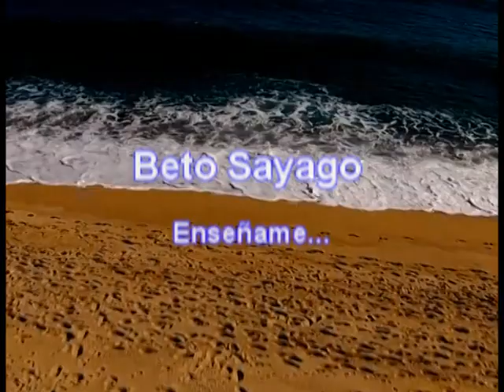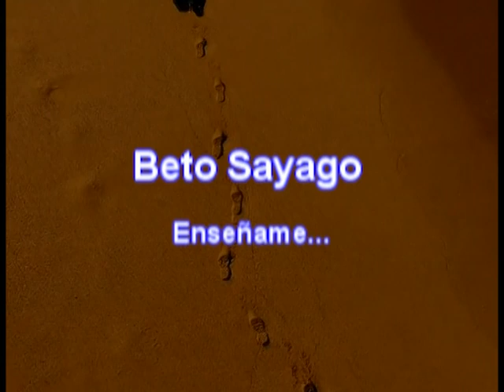Beto Sayago ...Enseñame letra y música